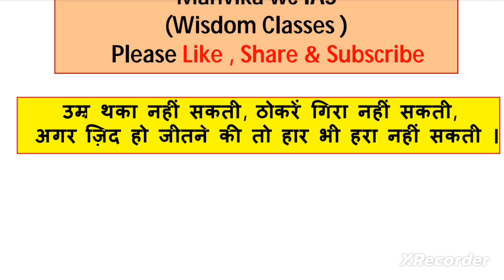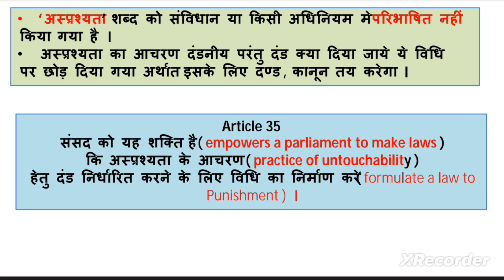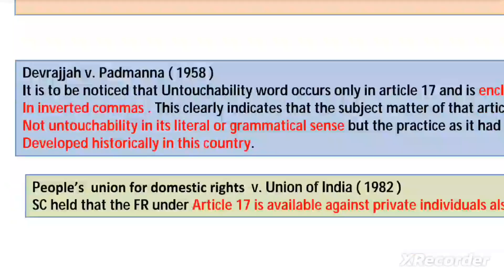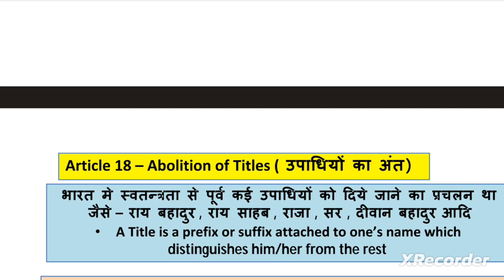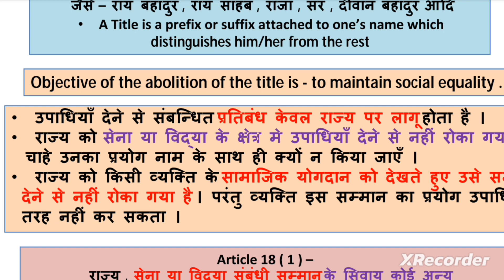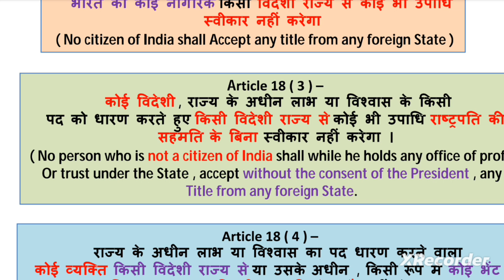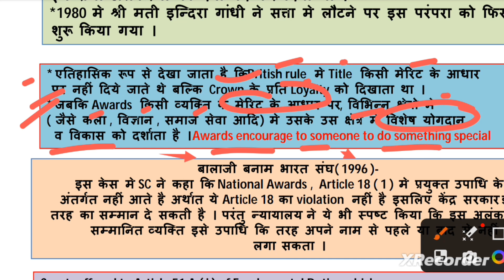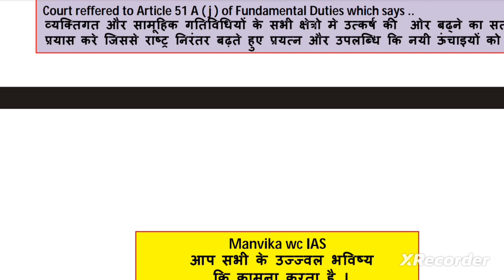Article 17 and Article 18 | मूल अधिकार | भारत का संविधान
Article 17
abolition of untouchability
Article 18
abolition of Titles
अनुच्छेद 17
अस्पृश्यता का अंत
अनुच्छेद 18
उपाधियों का अंत
मूल अधिकार